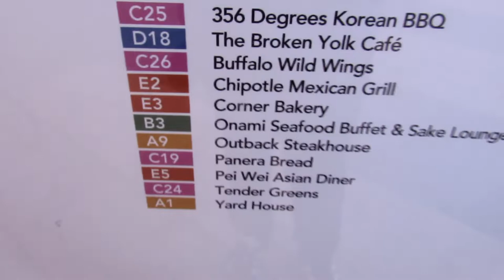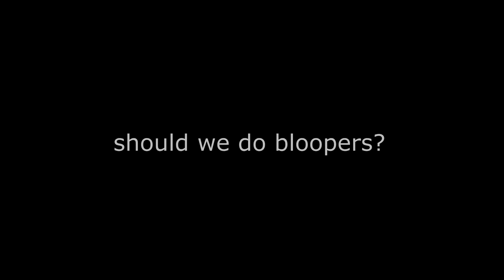JAPANESE ONAMI SUSHI BAR! | BASKETBALL TRICKSHOTS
This video was really cool because I've never been to that buffet. Also, I like to say that this vlog is really random. But I guess it's a video now so um lol. Usually Steven edits but I took part in the editing job. Make sure to comment and have a good day. BOMBOM!

Be sure to follow our Instagrams!